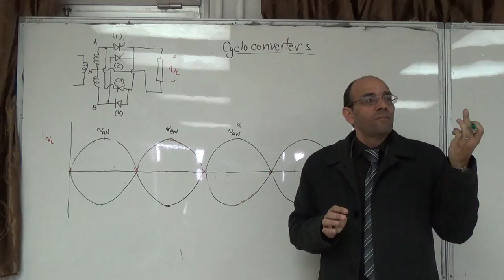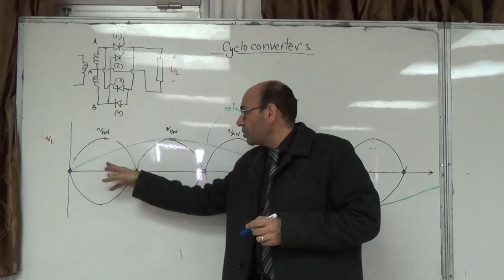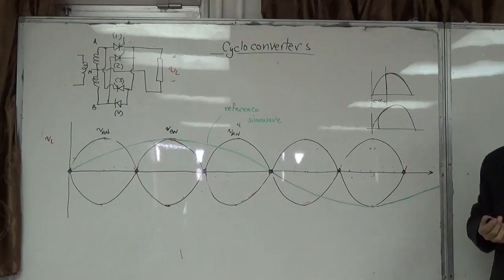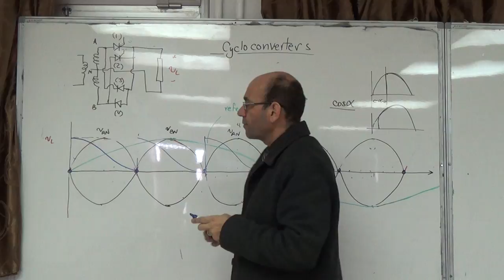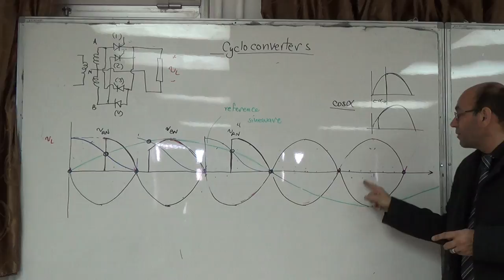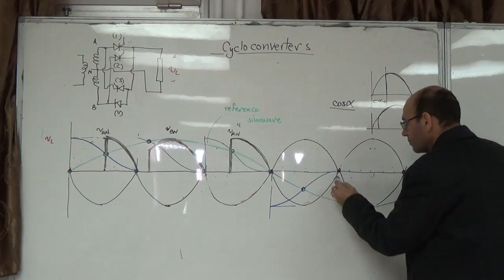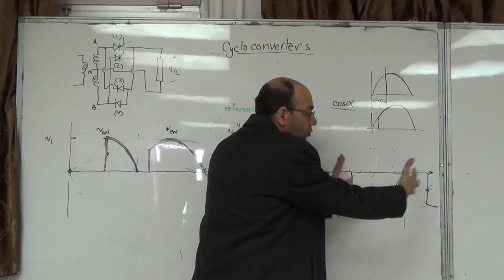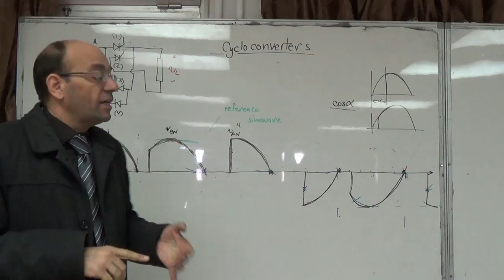Cycloconverters IV: Varying the firing angle, 21/12/2014